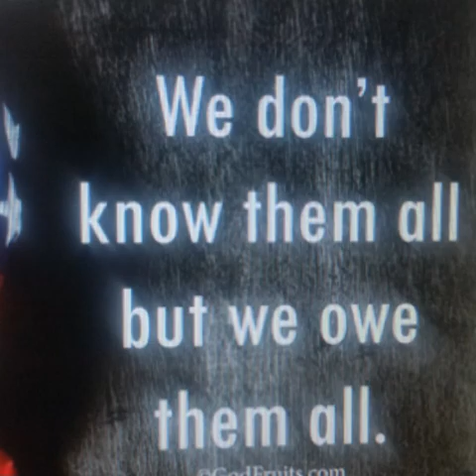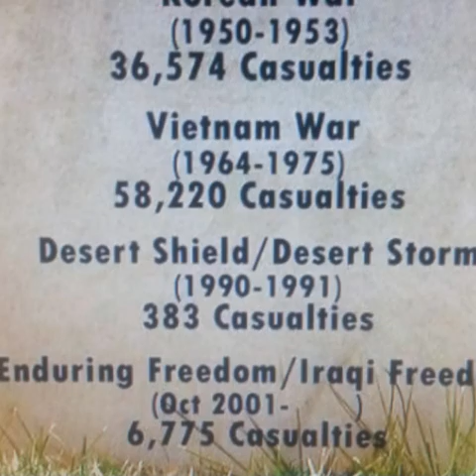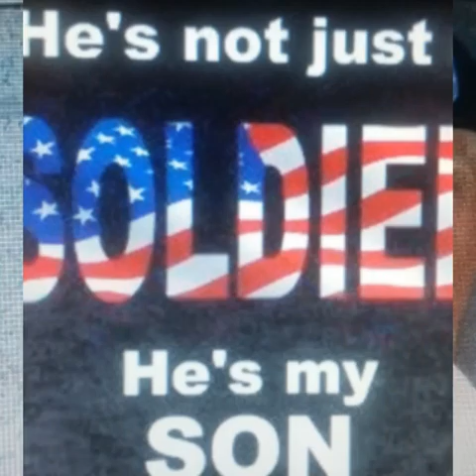Tribute to those who have fallen and those who have served and still serving our country